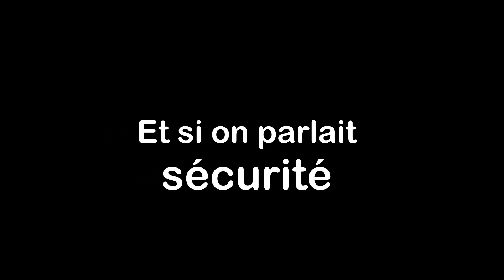ATDV GR20B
Découpeuse de fers à béton sur batterie